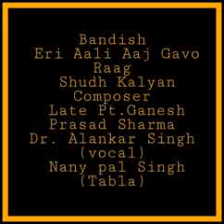Ae Ri Ali Piya bin Raag Shudh Kalyan Vocal Dr.Alankar Singh Tabla Nany Pal Singh